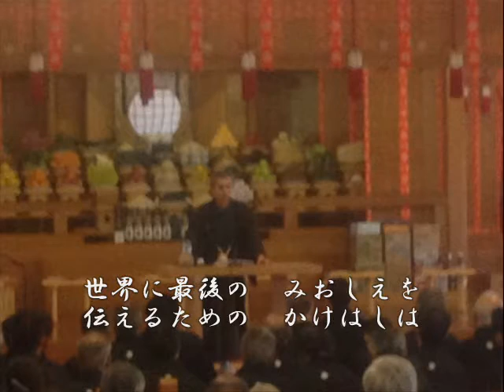芳洋の歌 作詞・作曲 清水國雄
芳洋の歌　　清水國雄　作詞・作曲　昭和29年12月頃

１、 あゝ紺ぺきに　晴れ渡る　こゝ南溟の　大空は
あくまで澄みて　光みつ　聖なるところ　アラカサオ
２、 年月ふりて　二十年　六年の春は　めぐれども
御身の理想は　永久に　我等が胸に　生きてあり
３、 世界に最後の　みおしえを　伝えるための　かけはしは
我が兵神の　元の理ぞ　立て芳洋の同志らよ